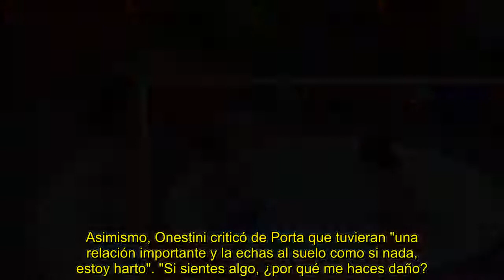Luca Onestini y Cristina Porta, cada vez más cerca de la ruptura en 'Secret Story' A lo mejor no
Desde las últimas nominaciones, la pareja ha sufrido numerosos altibajos cargados de tensión que parecen haberlos distanciado más que nunca.